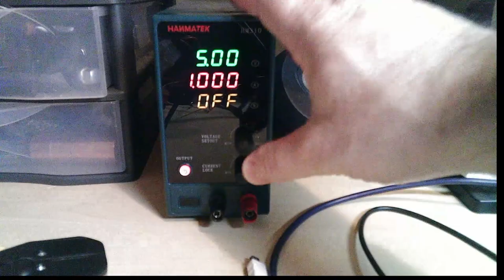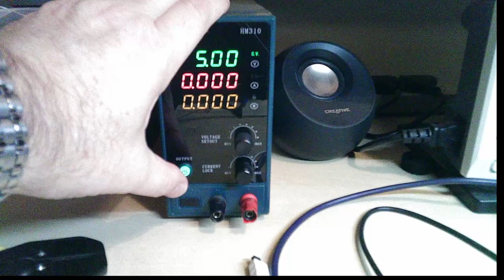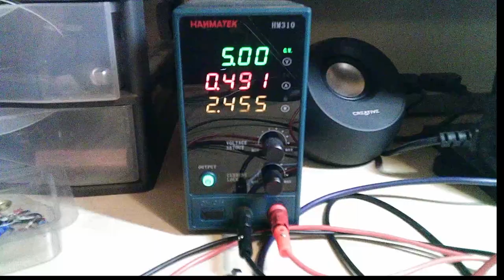Nanocomp 6809 #17 Improving Breadboard Power - 8 Bit Breadboard Micro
The seventeenth in a series of videos to create a simple 8-bit Microcomputer on solderless breadboards and learn about how computer hardware works.  In this video I discuss how I approach powering breadboard projects to avoid reliability problems from poor power distribution. I show how to create power connectors and wire up multi-board projects and show the Nanocomp with its upgraded power.
Based on the Motorola 6809 CPU and a project published in Wireless World Magazine from July 1981.

Chapters
0:00 Introduction
1:38 'Cutting' Stripboard for power connectors
5:02 Hack Modular Power Rail Breadboard Budy
7:52 Making power connectors
10:02 USB Power to Bench Power Supply
13:47 Hooking up power with 4mm Banana Plug leads
15:18 Power Distribution Blocks
17:33 Testing end to end resistance
21:09 Warning: Poor Quality Leads!
22:14 Upgrading the Nanocomp power and testing
24:15 Summary and Next video